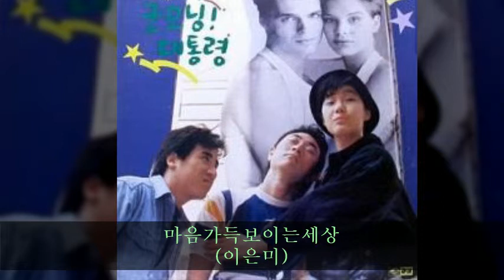굿모닝!대통령 B04 마음가득보이는세상 (이은미)